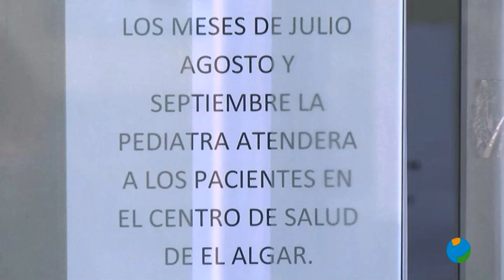25/07/2023 Los vecinos del Llano del Beal se quedan sin pediatra hasta el mes de Octubre